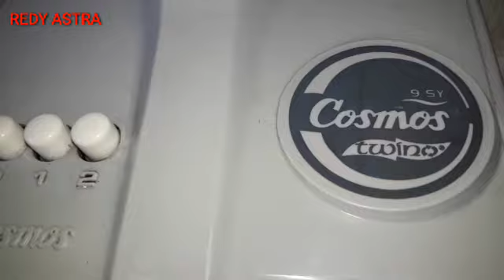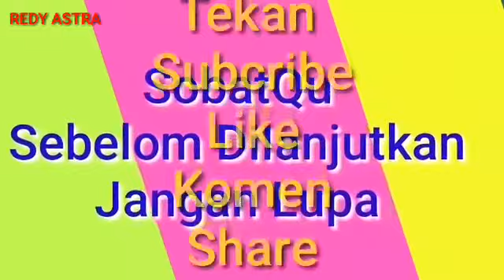CARA PERBAIKI KIPAS ANGIN MINI MERK COSMOS- 9SY TIDAK BISA BERPUTAR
Assalamualaikum wr.wb

Pasien kita kali ini adalah KIPAS ANGIN MINI COSMOS-9SY yang tidak bisa berputar ( baling balingnya macet total )

Kurangnya perawatan rutin tiap 3 bulan sekali, maka sering terjadi keadaan seperti ini. Debu yang berada disekitar mesin dinamo akan menyerap minyak pelumas yang berada di AS Rotor & Bushing, sehingga menjadi lengket, kering, lalu MACET TOTAL.

Bagaimana cara memperbaikinya, silahkan sobatQu tonton tayangan video ini ampe klar, agar sobatQu bisa memahaminya.

Lebih kurangnya mohon maaf bila masih ada kekurangan dalam penyajiannya.

Wassallam : Redy Astra ( Bekasi Utara )